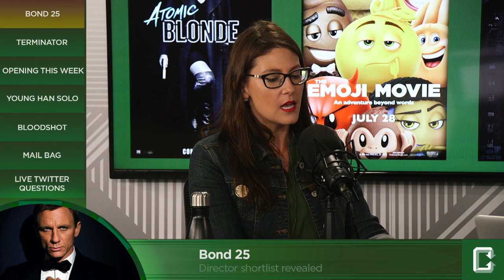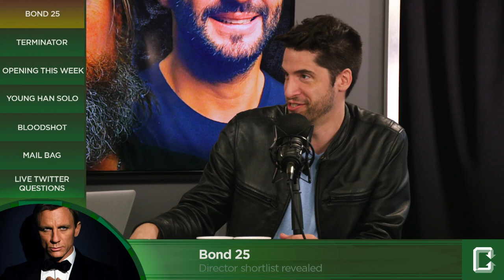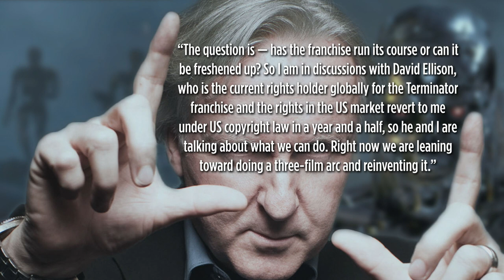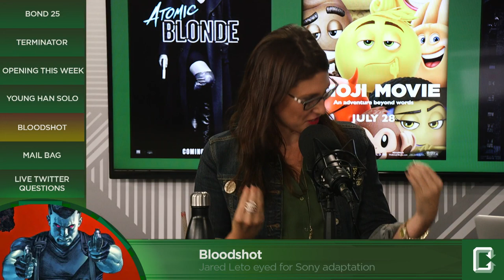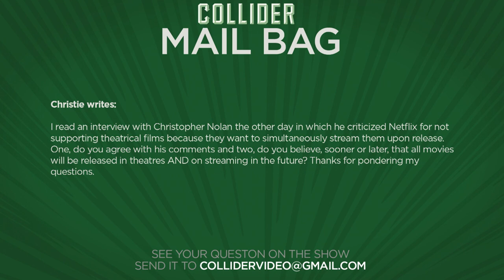New IT Trailer, Bond 25 Director Short List Revealed - Collider Movie Talk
On this episode of Collider Movie Talk (Thursday, July 27th, 2017) Mark Ellis, Clarke Wolfe, Jeremy Jahns, Mark Reilly, Natasha Martinez and Wendy Lee discuss the following:

-Director shortlist for Bond 25 revealed

-James Cameron says he’s planning trilogy of rebooted Terminator movies

-Opening This Week – The Emoji Movie

-Young Han Solo enlists How To Train Your Dragon composer John Powell to compose

-Jared Leto eyed for Sony’s Bloodshot adaptation

-Mail Bag

According to a report from Deadline, three names have emerged as the frontrunners to direct Bond 25. Producers for Eon and MGM have reportedly zoned in on Arrival’s Denis Villenueve, 71’s Yann Demange and Hell or High Water’s David Mackenzie to tackle the next 007, with the New York Times saying Daniel Craig is likely to sign on for one more go-around. However, soon after Deadline’s story dropped, Variety chimed in with their report saying it’s 71’s Yann Demange who is the choice to helm the picture. Eon and MGM just recently tweeted out an announcement saying the next movie in the series will land in theatres on November 8th, 2019.

Fans, arguably, believe that there are only two good Terminator movies - and they are the only two that come from director James Cameron. With the Titanic director heading into production on Avatar 2 and 3 respectively, talk now has turned to the new Terminator movie that was announced back in January; that has Cameron returning to produce and Deadpool director Tim Miller signed on to helm. Speaking about the project to News.com, Cameron revealed that he’s not only envisioning one franchise reboot, but a whole new trilogy.

Starwars.com announced yesterday that Shrek and How To Train Your Dragon composer John Powell has been tapped to score the untitled Young Han Solo movie. Also known for his composing on the Matt Damon Bourne series, as well as Kung Fu Panda, the London native earned an Academy Award nomination for his score on How to Train Your Dragon. The press release from Lucasfilm states that the Han Solo movie will be scored in the style of the original Star Wars movies but will still retain Powell’s “distinctive voice.”  The untitled young Han Solo movie directed by Ron Howard, is set to hit theatres on May 25, 2018.

Deadline is reporting that Jared Leto is in talks for the title character in Sony Pictures’ Bloodshot; the adaptation of the comic from Valiant Entertainment. The story centers on a mob killer named Angelo Mortalli who enters the witness protection program. When he is betrayed by a handler, he becomes part of a secret experiment to create the ultimate killing machine by having his memories erased and injected with microscopic computers called nanites.

MAIL BAG

Enter to win a Christopher Nolan + cast signed Dunkirk IMAX poster & prize pack